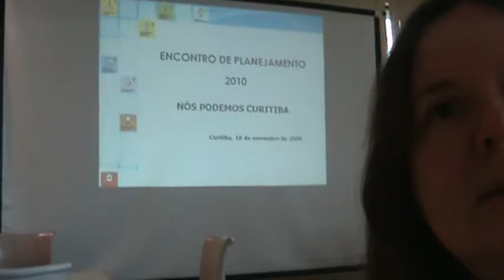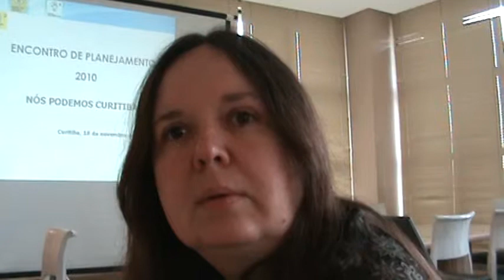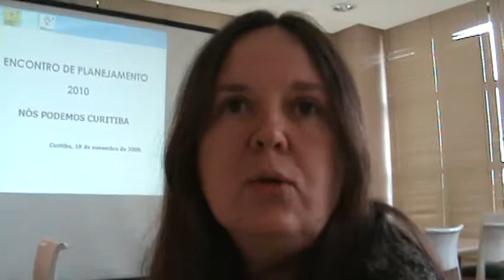M2U00690 ODM Luciana Choma e sua preocupação com a Barragem do Passaúna - Meio Ambiente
Luciana Choma propondo ações em defesa do ambiente ecológico em torno da Barragem do Passaúna em 18 de novembro de 2009 no CIETEP (Reunião de Planejamento de ações do "Nós Podemos Paraná" no CIETEP em 18 de novembro de 2009 para proposta do Núcleo de Curitiba).